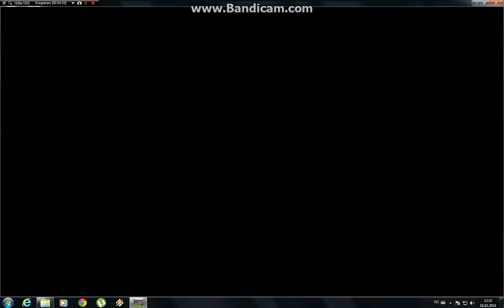Let*s Play PES 2014: Real Madrid-Al Nassr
Veniti cu propuneri pt meciuri...